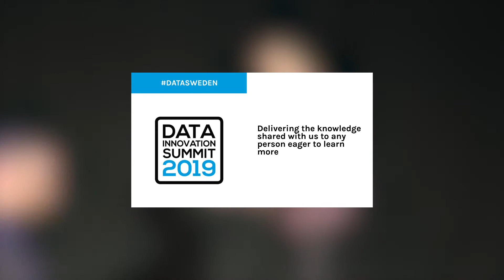Understanding Recommender Systems - Herve Schnegg, The Telegraph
We use recommender systems every day, they influence our buying decisions and what we read or watch online. But do we understand how they work? In this talk, we will see different approaches to content recommendation, how they work and how to evaluate them.

KEY TAKEAWAYS
- Understand different approaches to content recommendation
- Learn how to evaluate a recommender system
- Discuss how to choose a recommender adapted to your objectives